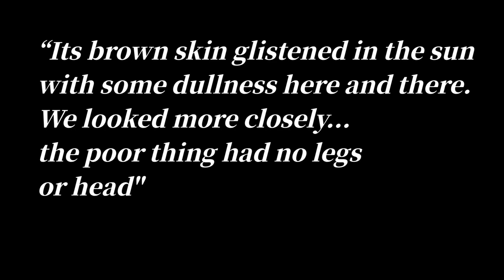Mysterious 'headless tree beast’ revealed to be discarded croissant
A mysterious ‘creature’ spotted in a tree in Kraków has been identified as a croissant after an animal charity was called to the scene by a worried local.